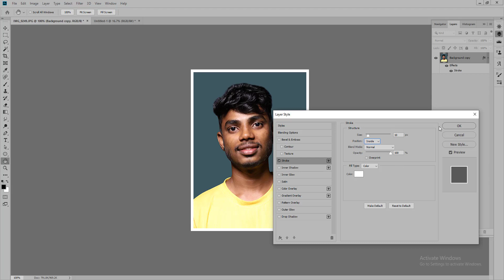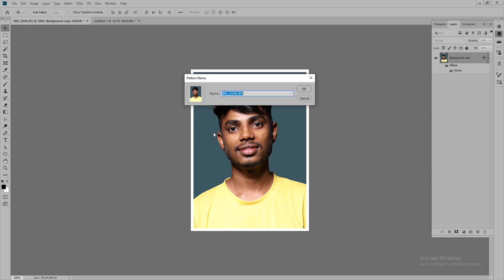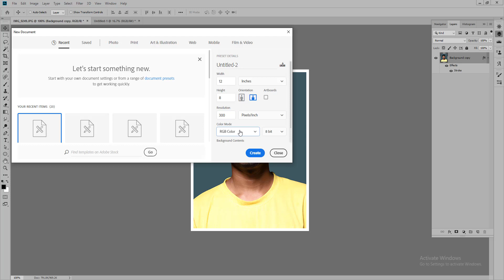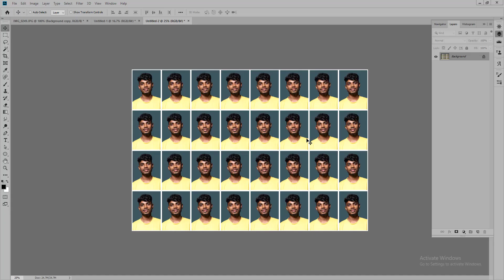32 Passport Size Photos in A4 Size Paper